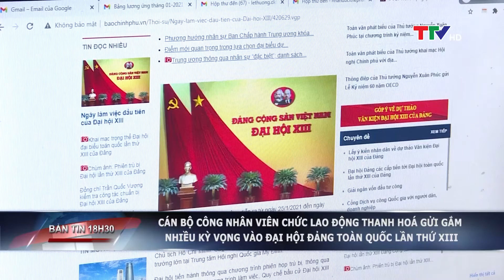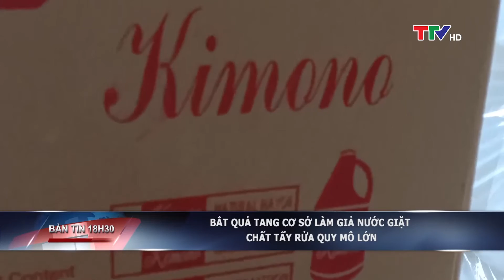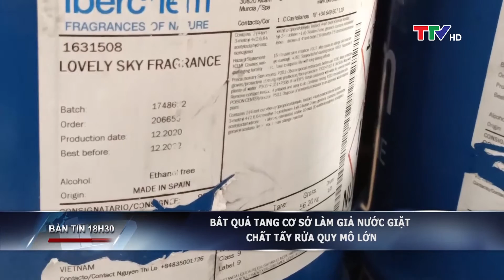Bản tin 18h30 ngày 27/01/2021